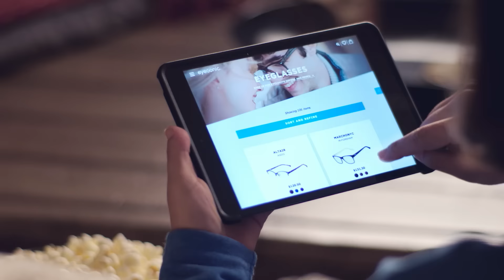Eyeconic Testimonials: "Teacher"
What does this "school teacher" love about Eyeconic? You’re about to find out.